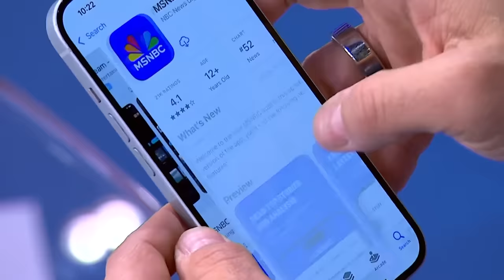Joe calls out those 'knowingly voting for a fascist, voting for a racist'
While speaking Thursday at the National Action Network Convention, Joe Scarborough addresses voters who would consider Trump in 2024.